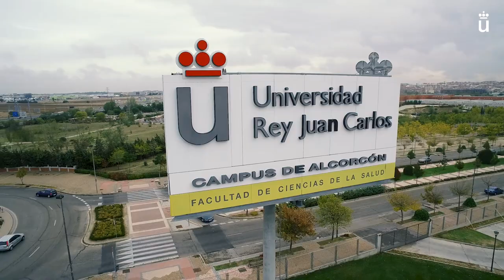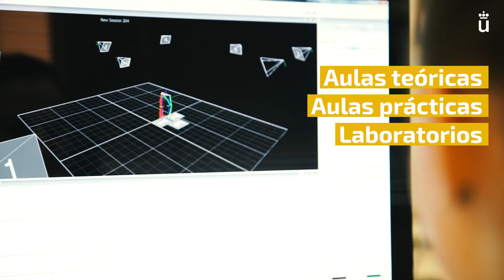Facultad de Ciencias de la Salud (FCS)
Promocionales Escuelas y Facultades - Facultad de Ciencias de la Salud (FCS)

Presentación de la Facultad de Ciencias de la Salud
+ info:
urjc.es/fcs